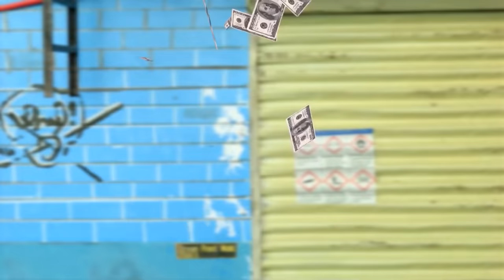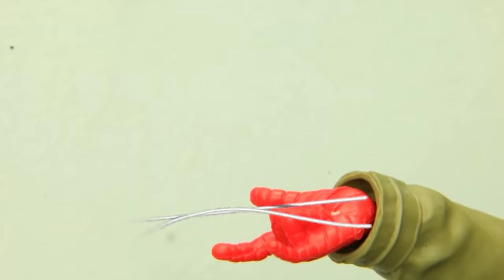Spider-man No Way Home Rescues Gwen Stacy From Venom | Figure Stop Motion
CREDIT
Animator, VFX - Viet Tran, Hang Nguyen, Manh Kien
SFX - Hang Nguyen
Voice Actor - Robert Nave, Bach Nguyen
About us: